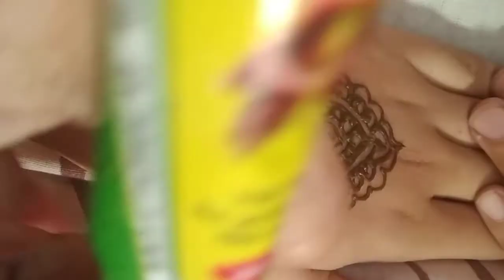tikki mehendi design